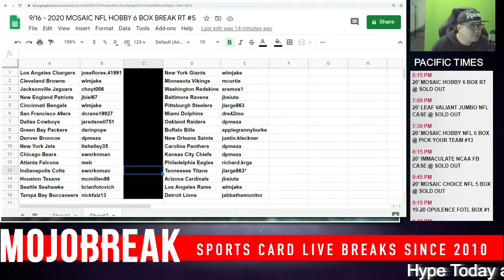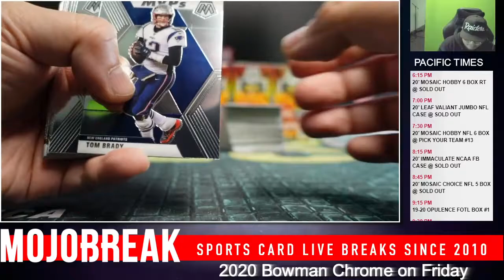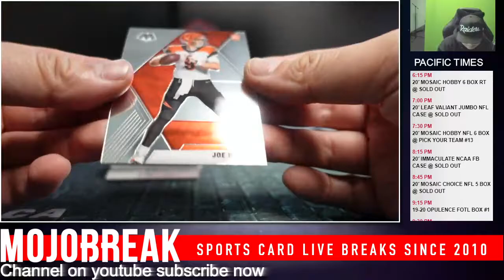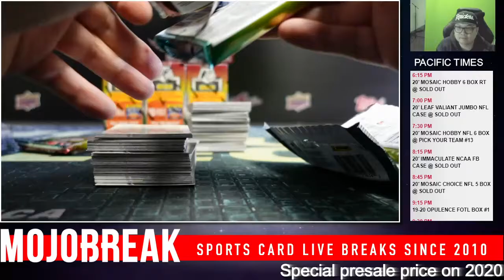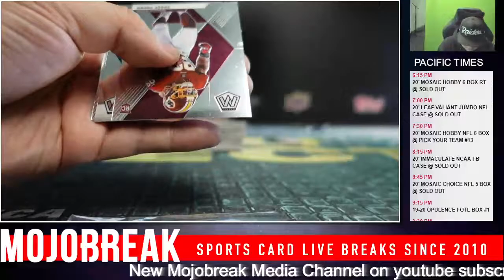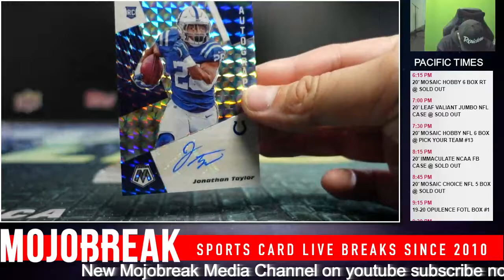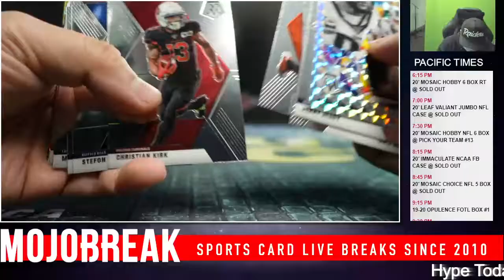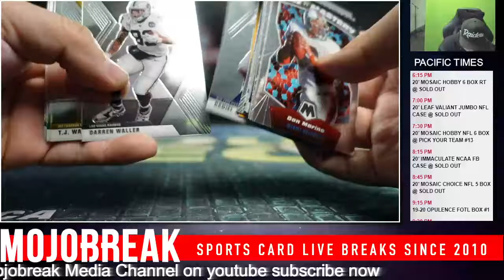Random Team #5 - 2020 Mosaic Hobby Football 6 Box Break - 09.16.20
Break Calendar